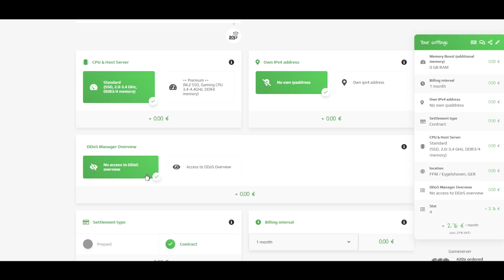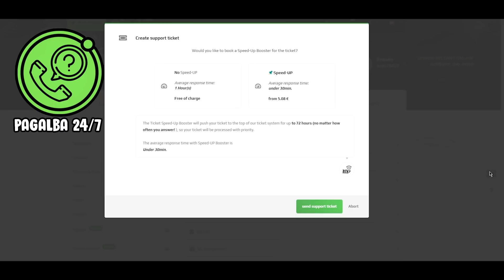MINECRAFT KURIAME MUS MEDŽIOJA HEROBRINE 2!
➥ MUS MEDŽIOJA HEROBRINE! KĄ MES PADARĖM!

➡️ bevardis999 👊
➡️ draugelis su trim draugais 👊
➡️ Ro Liss 👊
➡️ Laura Šaulienė 👊

♦ Patiko vaizdo įrašas? Spausk patinka mygtuką 💚